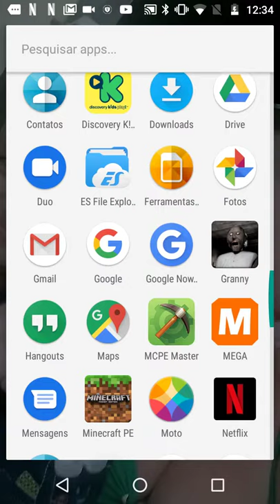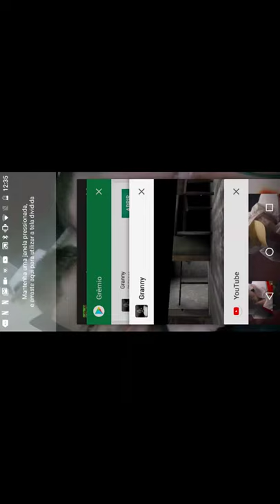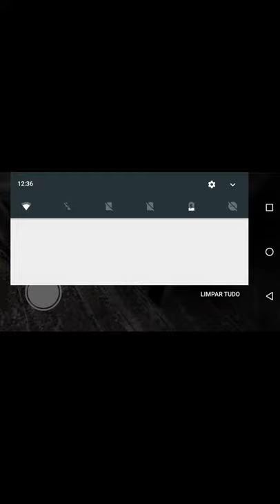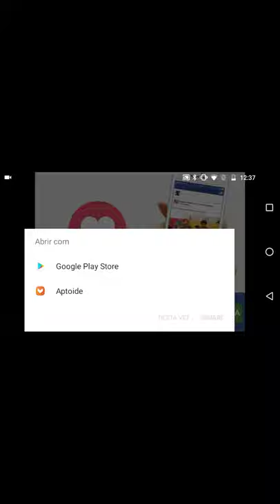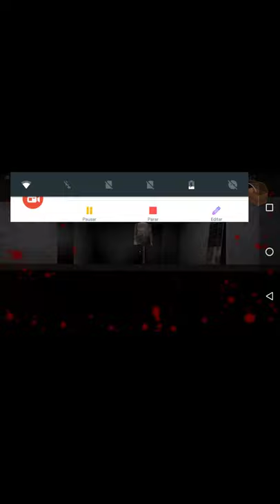Velha louca me perseguindo